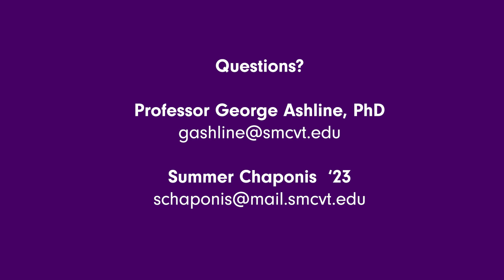Student-Faculty Chats: Mathematics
Saint Michael's College
Address: One Winooski Park Colchester, Vermont, USA 05439